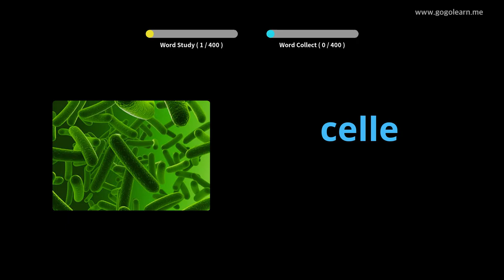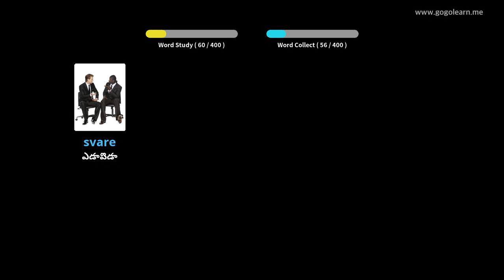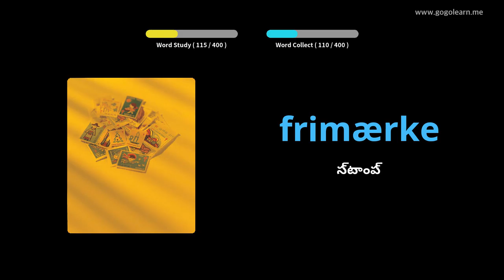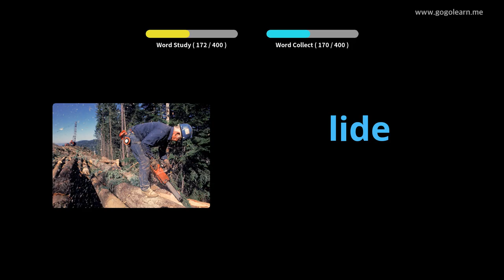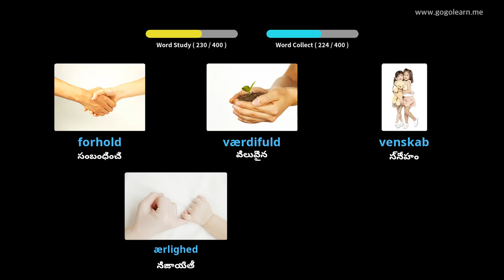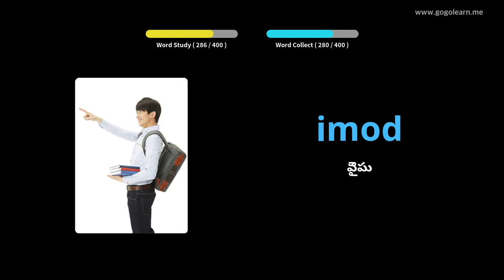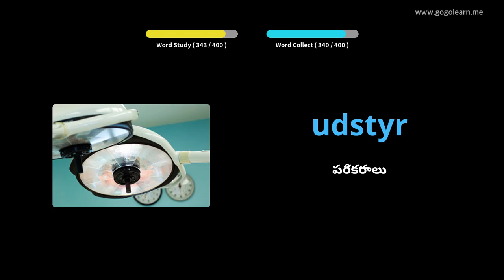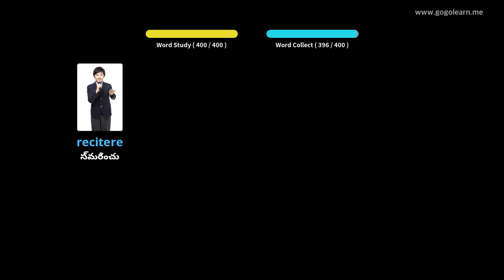డానిష్ పదజాలం మాధ్యమిక పాఠశాల 3 |Golearn